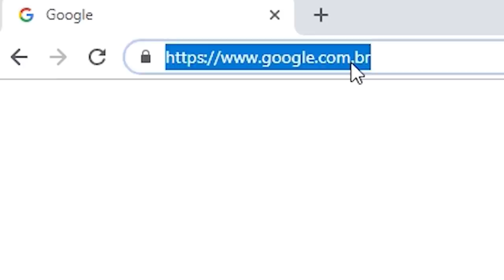FREE DO CAMPEÃO | 146ª Batalha da Aldeia | Barueri | SP